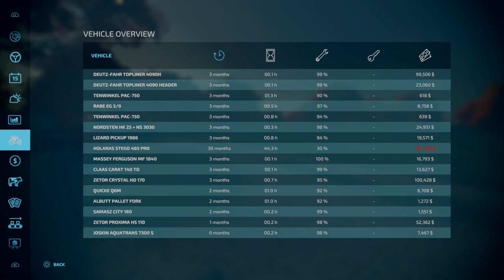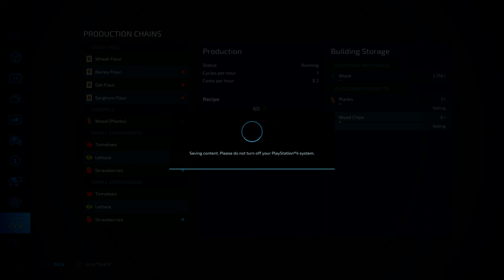Farming Simulator 22 Update PS4 Fixed